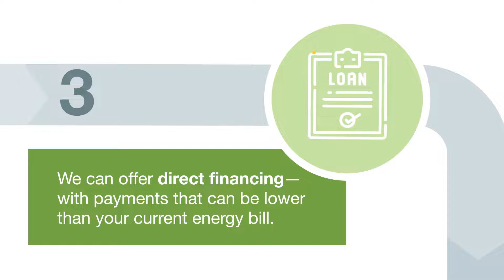Our Proven Process: Making the Switch with All Energy Solar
As a full-service solar installer licensed as both a building contractor and electrical contractor, All Energy Solar has the expertise and qualifications to take your project from start to finish, and ensure your system is safe and reliable for years to come! Watch our video to see our steps to getting solar panels installed. You can also download our ebook, Making the Switch with All Energy Solar:

To get a free solar evaluation for your residential or business property visit: